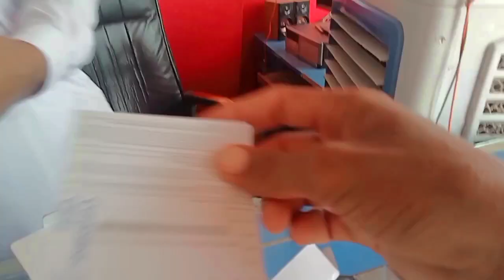New mobile Nokia keypad lia hy or sim ni chala rah ||Rohi da shahzada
Rohi da shahzada#Newmobile#2023